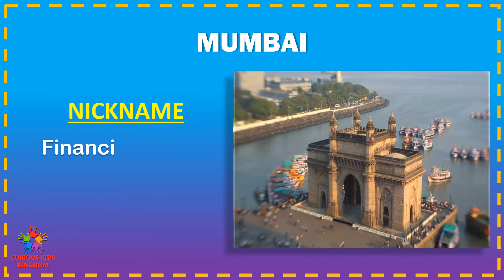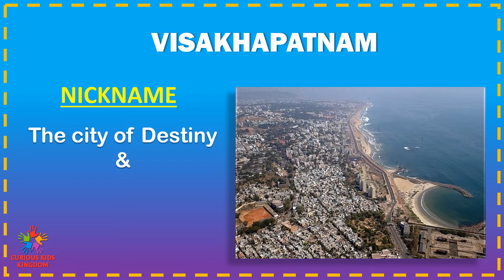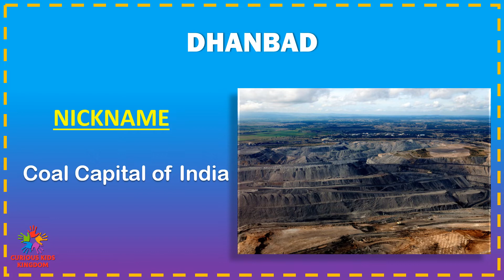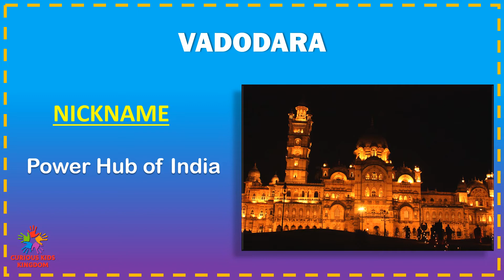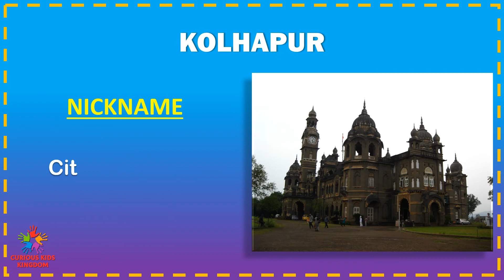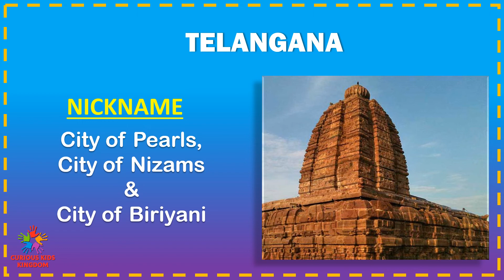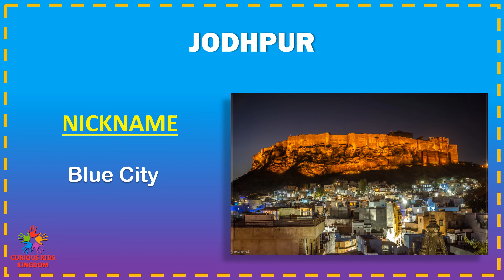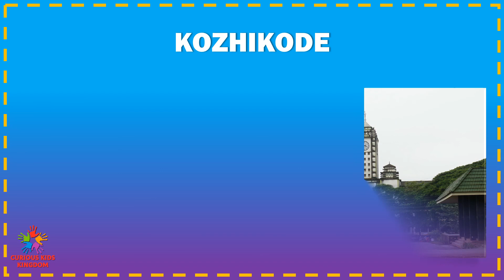Indian Cities Nicknames | Nicknames of Indian Famous Cities | Indian Cities and Their Nicknames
Indian Cities and Their Nicknames: Watch this video to get complete knowledge of famous Indian cities and what are their nicknames. These important general knowledge questions are very useful for kids and also comes in competitive government exams many times. You can get all answers of questions like which city is known as "Pink city of India"? Answer would be "Jaipur". We have many questions like this here.

India is one of the largest countries in the world. It has 28 states and 8 union territories. There are 4,000 cities and towns in India. Every city has its own speciality. On this basis many cities have got their nicknames.
Today, we will discuss some famous cities and their nicknames of India.

List of Indian Cities and Their Nicknames:

MUMBAI
Nickname: Financial Capital of India & City of Dreams

DELHI
Nickname: City of Rallies

GUWAHATI
Nickname: Gateway to the North-East India

GUNTUR
Nickname: City of Chillies

VISAKHAPATNAM
Nickname: The city of Destiny &  The Jewel of the East Coast

DIBRUGARH
Nickname: Tea City of India

BHAGALPUR
Nickname: Silk City of India

BHILAI
Nickname: Steel Capital of India

KASHMIR
Nickname: Switzerland of India

SRINAGAR
Nickname: City of Lakes

DHANBAD
Nickname: Coal Capital of India

BENGALURU
Nickname: Science City of India, Silicon Valley of India & Garden City of India

VARANASI
Nickname: The City of Temples, The City of Ghats & The City of Light

SURAT
Nickname: City of Diamonds

TIRUPPUR
Nickname: Dollar City of India

VADODARA
Nickname: Power Hub of India

RISHIKESH
Nickname: Rafting Capital of India, & Yoga Capital of the World

PANIPAT
Nickname: City of Weavers

MUZAFFARPUR
Nickname: The Land of Leechi

MALDA
Nickname: Mango City

MADURAI
Nickname: City of Festivals & City of Jasmine

KOLHAPUR
Nickname: City of Wrestlers

DEHRADUN
Nickname: Indian City of Love

JALGAON
Nickname: Banana City of India

ANAND
Nickname: Milk City of India

MUSSOORIE
Nickname: Queen of the Hills

PRAYAGRAJ
Nickname: City of the Prime Ministers

AGRA
Nickname: The Taj City & Petha Nagri

TELANGANA
Nickname: City of Pearls, City of Nizams & City of Biriyani

JAIPUR
Nickname: Pink City

UDAIPUR
Nickname: White City, & City of Lakes

JODHPUR
Nickname: Blue City

SHILLONG
Nickname: Scotland of the East

NAGPUR
Nickname: City of Oranges

NASIK
Nickname: Wine capital of India

KOCHI
Nickname: Queen of Arabian Sea

ERODE
Nickname: Turmeric City of India

TIRUNELVELI
Nickname: Halwa city of India

KOZHIKODE
Nickname: City of Spices

Our little kids can enjoy watching our YouTube videos and can learn something very useful with our education videos. We are coming up with more informative and useful videos for kids. All our videos are to help every child to be smart and aware of basic general knowledge questions and answers.